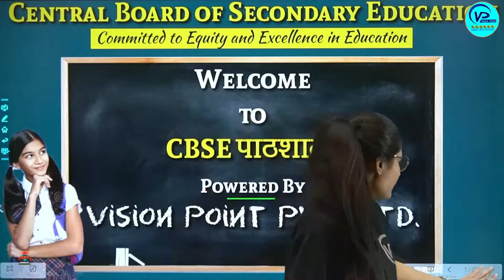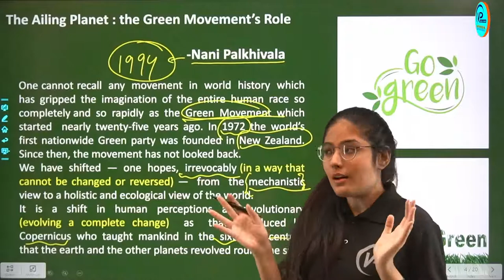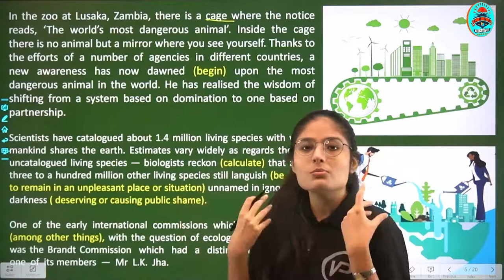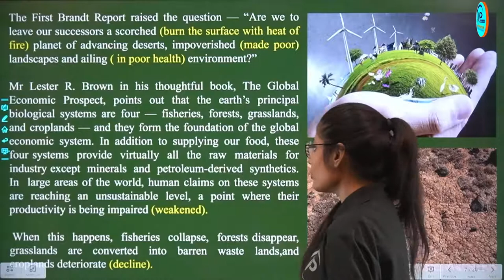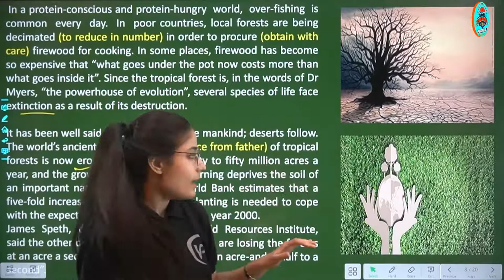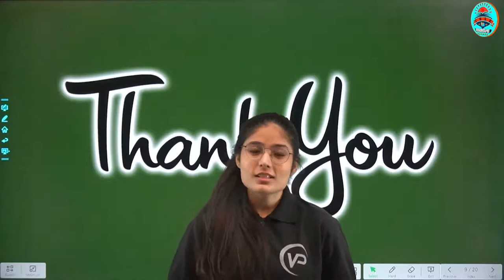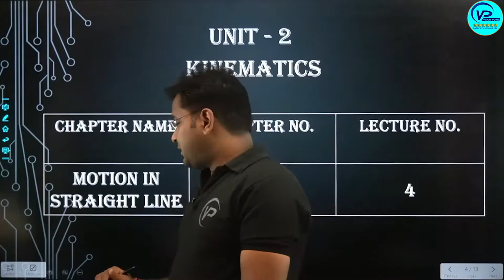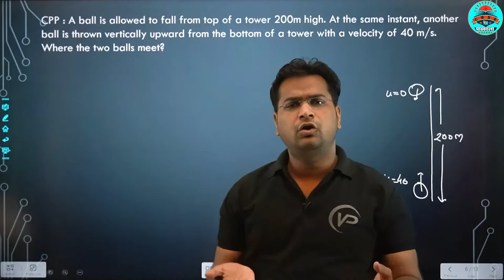🔴The Ailing Planet : The Green Moment’s Role | Ch 5 | L1 | By 🔥Anjali Malaviya | ✅English Class 11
The Ailing Planet : The Green Moment’s Role | Ch 5 | L1